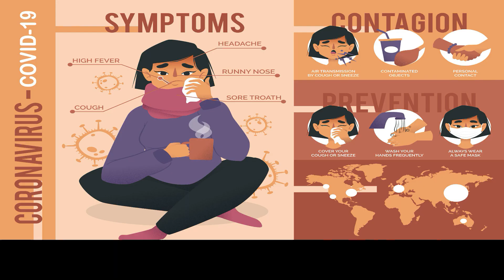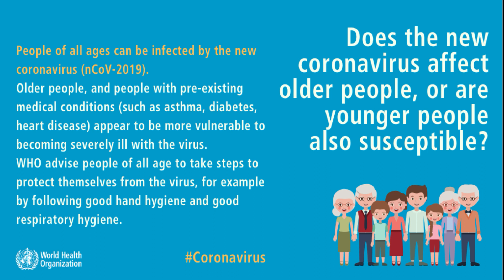Apa Itu Covid 19 dan Cara Pencegahannya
Virus Corona adalah virus yang menyerang sistem pernapasan, seperti halnya pilek dan infeksi saluran pernapasan namun Virus Corona ini dapat menyebabkan gangguan pada sistem pernapasan, pneumonia akut, sampai kematian. Ada beberapa jenis virus Corona seperti SARS dan MERS yang beberapa tahun lalu sempat menjadi wabah yang menyerang banyak orang. Virus Corona yang ditemukan saat ini di kenal dengan COVID-19

Gejala COVID-19 yang paling umum adalah demam, kelelahan, dan batuk kering. Beberapa pasien mungkin mengalami sakit dan nyeri, hidung tersumbat, pilek, sakit tenggorokan atau diare. Menurut WHO, gejala-gejala ini biasanya ringan dan mulai secara bertahap. Beberapa orang menjadi terinfeksi tetapi tidak mengembangkan gejala apa pun dan merasa tidak enak badan. Kebanyakan orang (sekitar 80%) pulih dari penyakit tanpa perlu perawatan khusus. Sekitar 1 dari setiap 6 orang yang mendapatkan COVID-19 sakit parah dan mengalami kesulitan bernapas. Orang yang lebih tua, dan mereka yang memiliki masalah medis yang mendasarinya seperti tekanan darah tinggi, masalah jantung atau diabetes, lebih mungkin untuk mengembangkan penyakit serius.

Bagaimana cara mencegah penyebaran COVID-19 ?
1. Rajin mencuci tangan dengan cairan pencuci tangan ataupun dengan sabun dan air
2. Menjaga jarak dengan seseorang yang batuk ataupun bersin
   Bagi yang sedang terkena flu gunakan masker, dan sebaiknya tetap di rumah jika Anda merasa tidak sehat. Jika Anda mengalami demam, batuk dan kesulitan bernapas, segera periksa ke dokter namun tidak perlu panik.
Sebaiknya menghindari kerumunan orang, karena anda tidak tahu siapa yang sebenarnya sakit. Orang yang terinfeksi yang belum menunjukkan gejala, tetap bisa menularkan.
3. Hindari menyentuh mata, hidung dan mulut anda
   Kenapa ? Tangan kita dalam beraktivitas sehari-hari di tempat umum menyentuh banyak benda seperti gagang pintu, meja, kursi, dll yang bila terkontaminasi virus, maka tangan kita pun akan terkontaminasi virus COVID-19, dan bila tangan yang menyentuh mata, hidung, dan mulut menjadi media transfer masuknya virus COVID-19, dari sana virus dapat masuk ke tubuh kita.

Demikianlah info singkat mengenai COVID-19 dan cara pencegahannya, jangan panik namun tetap waspada. Semoga wabah virus ini segera berlalu.

untuk informasi lebih detail dan terpercaya, dapat di akses di situs WHO berikut :